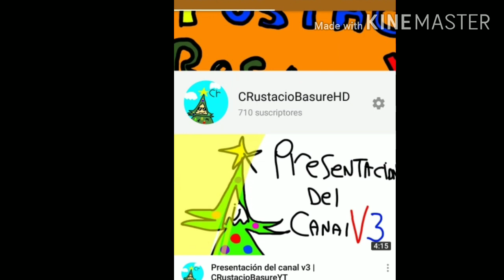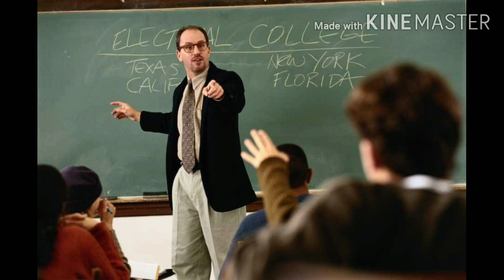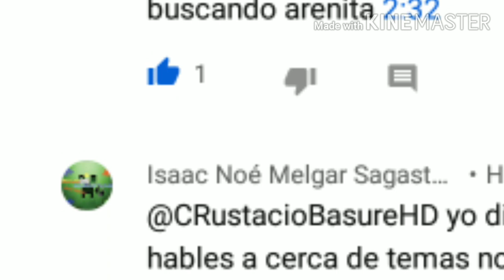TIPOS DE ESTUDIANTES | CRustacioBasureHD